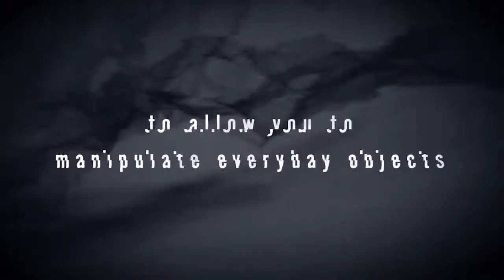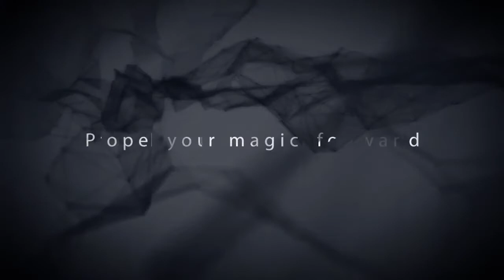Control (Gimmicks and Online Instructions) by Darryl Vanamburg